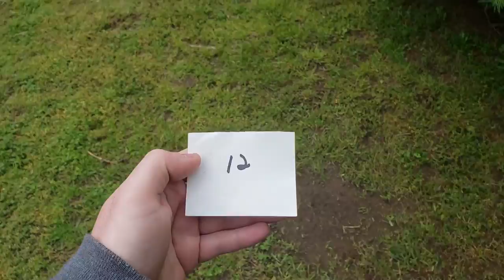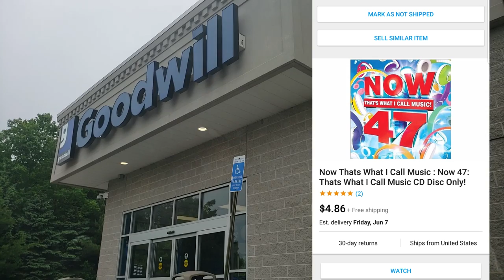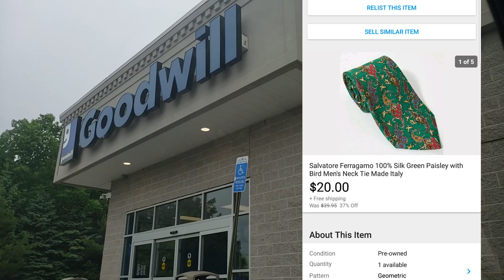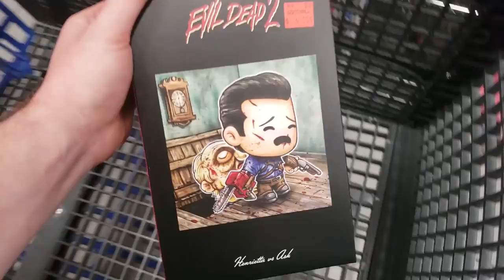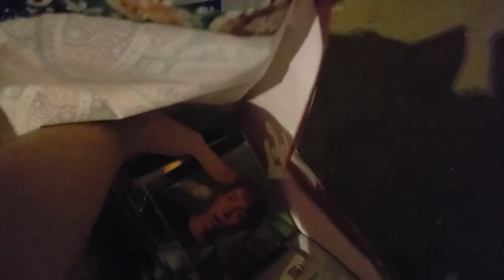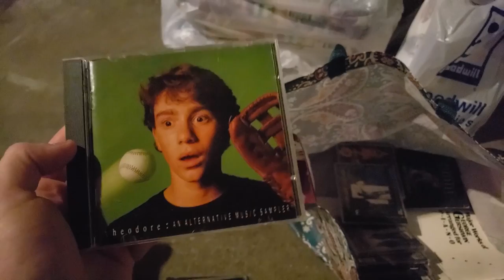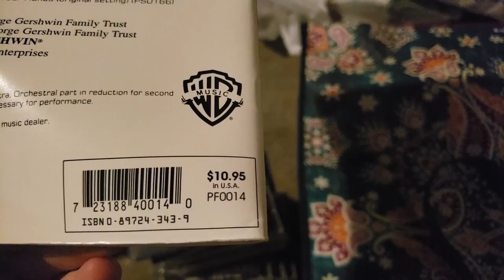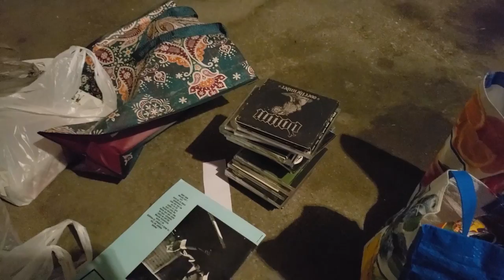HUGE Library Book Sale and Thrifting at Goodwill | Selling on Ebay and Amazon!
6 Pack of Buffing Pads